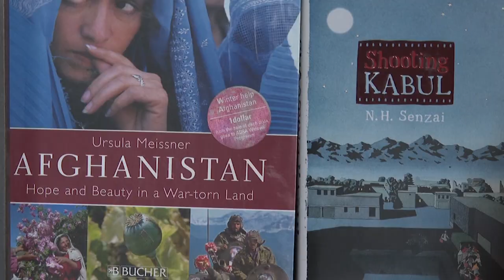Biden defende retirada do Afeganistão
O presidente norte-americano quebrou o silêncio e defendeu a decisão de retirar as forças norte-americanas do Afeganistão